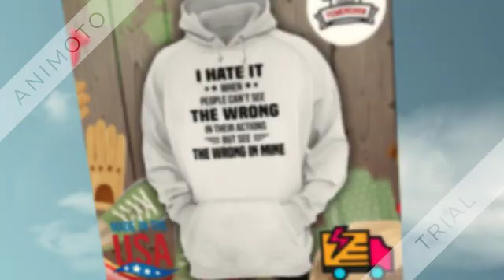I hate it when people can’t see the wrong in their actions but see the wrong in mine shirt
Democratic Socialist Party will never have our votes not sure how any clear-thinking voter could consider a 77-year-old man who has been a politician his entire life, has flip-flopped over the years, and has no major accomplishments!